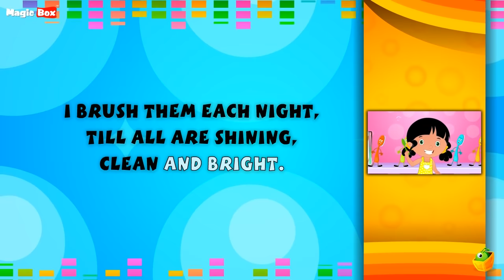My Tooth Brush Lyrical Video | English Nursery Rhymes Full Lyrics For Kids & Children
MagicBox proudly presents you the brand new “My Tooth Brush” rhyme, to teach you about Clean and Sparkly Teeth. Good hygiene gives good health. Get those teeth squeaky clean Kiddos
MY TOOTH BRUSH.

I have a toothbrush,
Neat & gay,
Brush my teeth,
With every day,
I brush them each morning,
I brush them each night,
TIll all are shining,
Clean & bright.

Thanks for checking out the "MagicboxEngRhy" YouTube Channel!